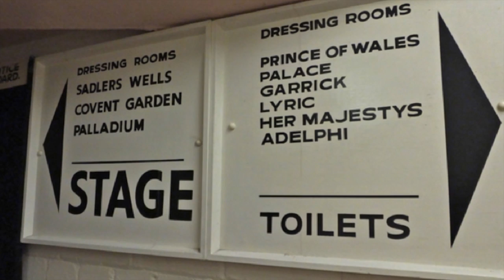THE FUTURISTS - The Dresser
An excerpt from the forthcoming documentary by Andy Hylton about the history of the Futurist Theatre, Scarborough. This early super-cinema is under threat of demolition. The film captures the stories and memories of and the people who worked there and the people who are trying to save it. Crew member Annie talks about her memories of working on the stage crew of the Futurist during the 1990's.

This film is still in the process of editing and ongoing interviews are still to be filmed if I can raise more funds. Please share and donate towards this film of important cultural heritage.